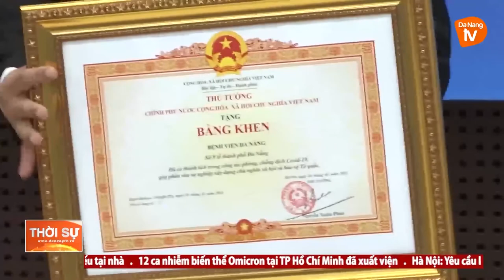SỞ Y TẾ THÀNH PHỐ TỔNG KẾT CÔNG TÁC NĂM 2021